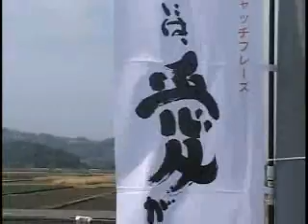愛媛県政ニュース No,45 平成１７年度愛媛県農業試験場お田植え祭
愛媛県政ニュースを加戸知事を中心にお伝えします。